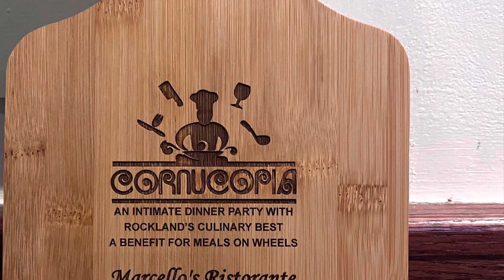8th day Marcello retirement party